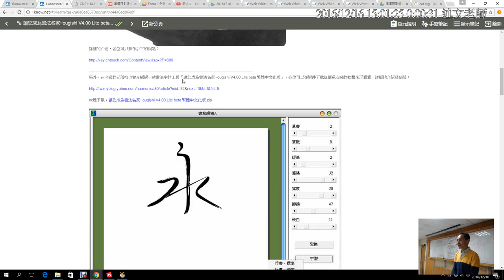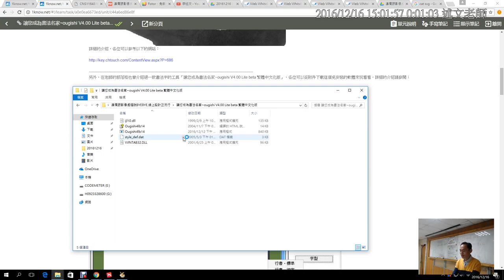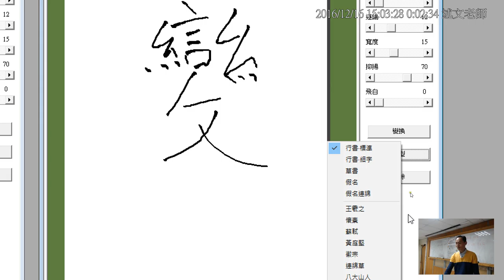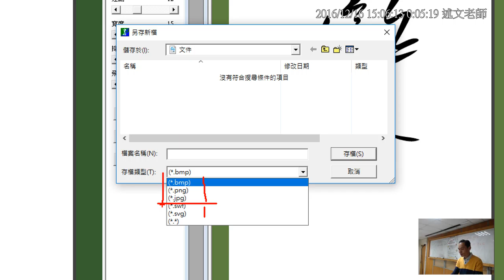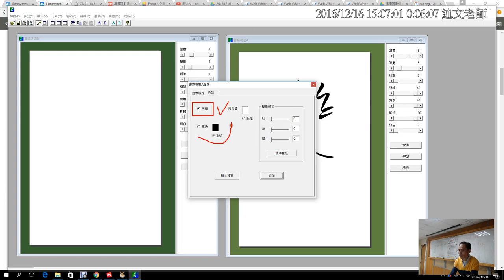11：讓您成為書法名家~ougishi V4 00 Lite beta